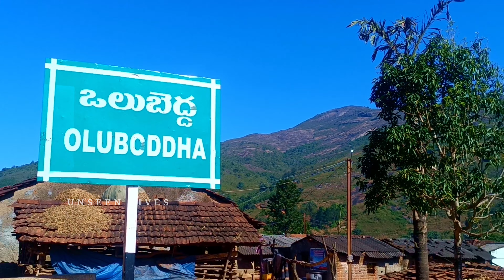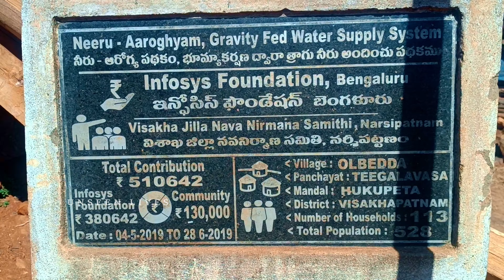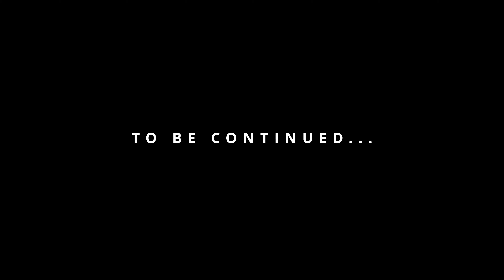HIGHEST PEAK IN EASTERN GHATS | UNTOLD STORY | 5540 FT | UNSEEN LIVES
Hi Friends, Welcome back to THE UNSEEN LIVES
This video is about the History of HIGHEST PEAK IN EASTERN GHATS "SEETHAMMA PARVATHAM"  & there is a Base Village OLUBEDDA from where PORTERS will be GUIDING US FOR SUMMIT.
To know complete information watch COMPLETE VIDEO